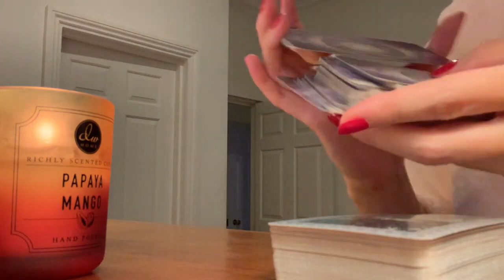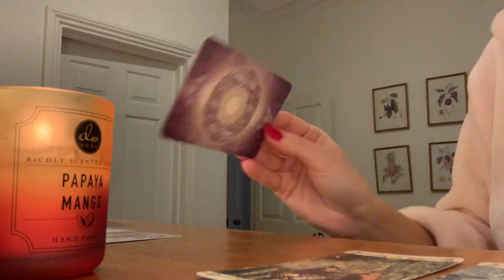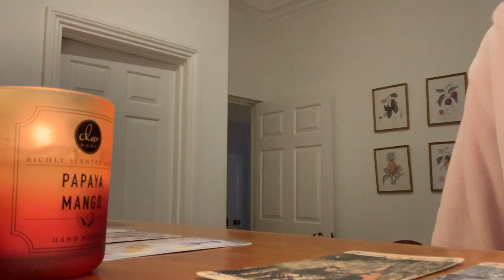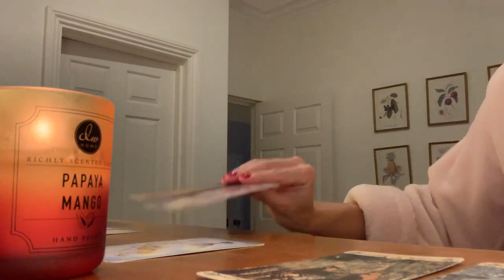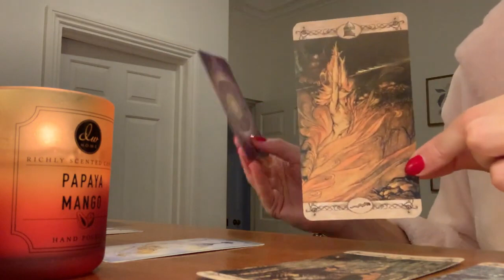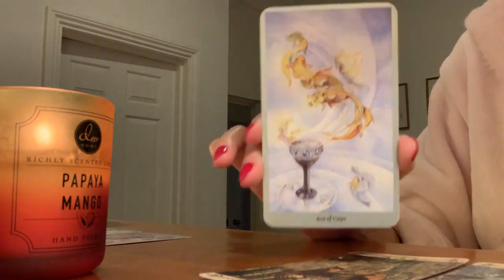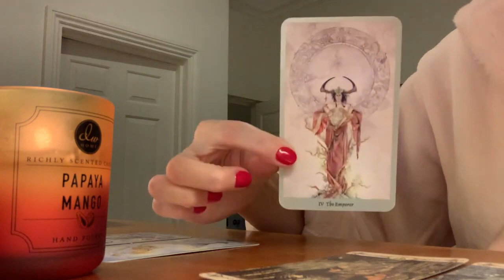VIRGO 💕 YOU'LL GET GOOSEBUMPS, MUST SEE THIS 😱... 27-29 JANUARY 2023 WEEKEND TAROT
⭐️27-29 JANUARY 2023 WEEKEND TAROT